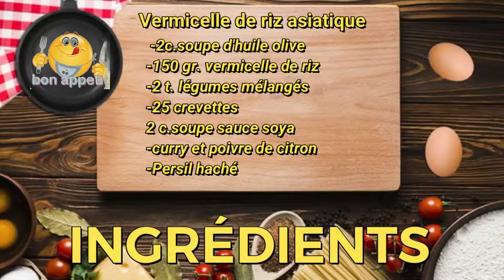Recette de Vermicelle de Riz Asiatique facile et rapide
Vermicelle de Riz Asiatique facile et rapide